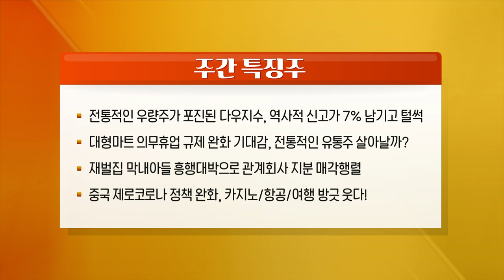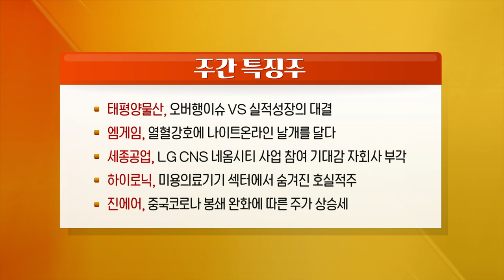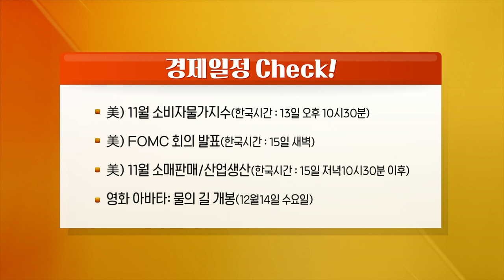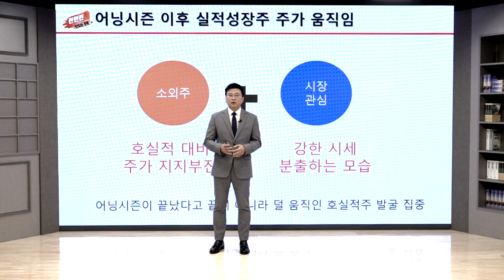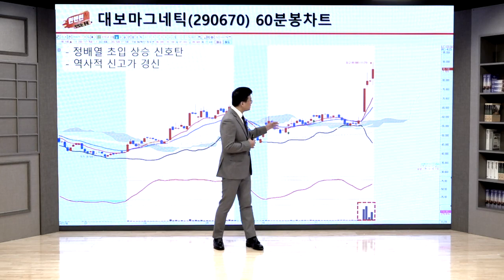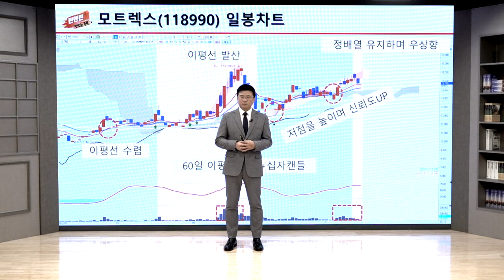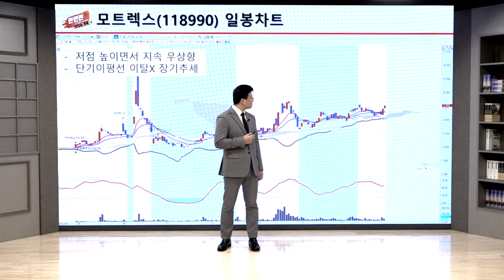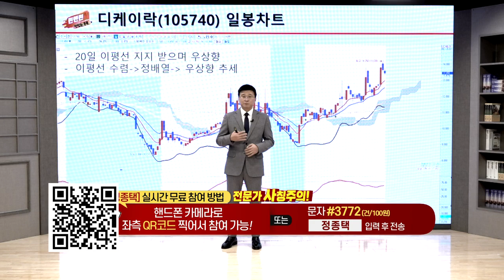태평양물산, 엠게임, 세종공업, 하이로닉, 진에어_런앤런 시즌 2 15회 (20221210)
- 전통적인 우량주가 포진된 다우지수, 역사적 신고가 7% 남기고 털썩
- 대형마트 의무휴업 규제 완화 기대감, 전통적인 유통주 살아날까?
- '재벌집 막내아들' 흥행으로 관계회사 지분 매각행렬
- 중국 제로 코로나 정책 완화, 카지노/항공/여행 방긋 웃다

태평양물산(007980), 오버행 이슈 VS 실적 성장의 대결
엠게임(058630), 열혈강호에 나이트온라인 날개를 달다
세종공업(033530), LG CNS 네옴시티 사업 참여 기대감 자회사 부각
하이로닉(149980), 미용의료기기 섹터에서 숨겨진 호실적주
진에어(272450), 중국 코로나 봉쇄 완화에 따른 주가 상승세

- 美) 11월 ISM 비제조업지수(한국시간: 6일 오전 0시)
- 美) 11월 생산자물가지수(한국시간: 11일 오후 10시 30분)
- 위메이드 코인 '위믹스' 상장폐지 예정(12월 8일)
- 과기부, ‘5G 28㎓’ 주파수 할당 취소 청문회(12월 5일)